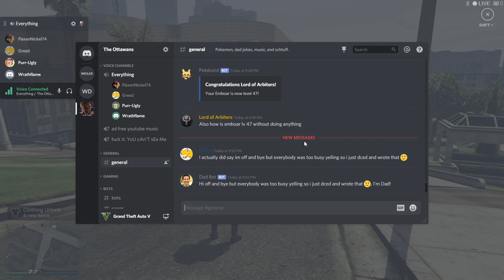GTAVO (27)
Recorded: 2019/12/30 21:44:27
Featuring: Pyro, DD, Flaxen, Greed.